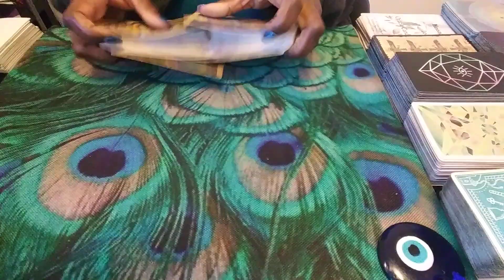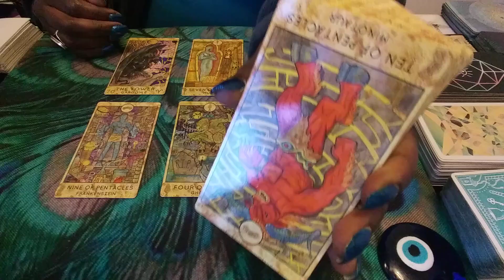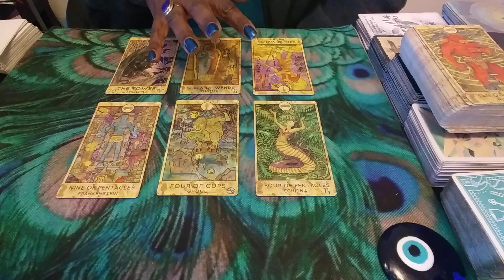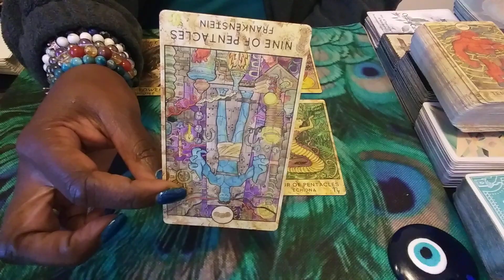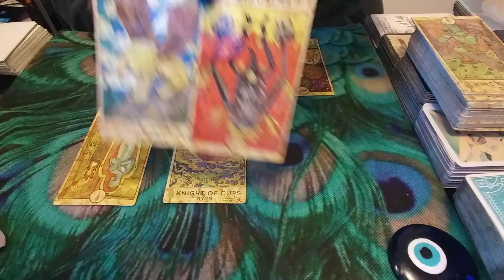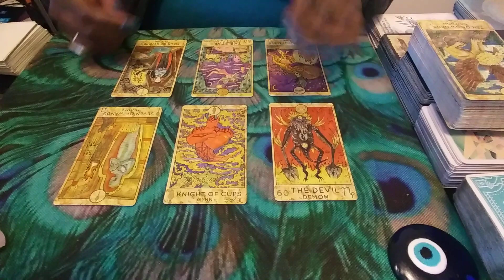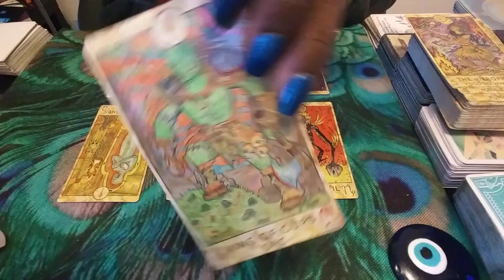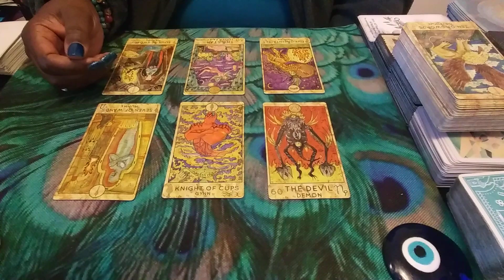LIBRA♎: WHAT ARE THEIR TRUE INTENTIONS🤷🏾‍♂️?? OCTOBER 2020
1) Ready for Love/MEN: Report shows a man's readiness for love & how to get ready based on your natal alignments-$25
2) Ready for Love/WOMEN: Report shows a woman's readiness for love & how to get ready based on your natal alignments-$25
3) Compatibility Report: Find out if you TWO can have a loving relationship with-$25

1) 1 Email Question $25
2) 30 Minute Reading $75 about you and your personal concerns. $100 asking about you and 1 other person.
3) How They Feel About You Spread $75 this can be about 1 family member, boss, lover, landlord, etc. $100 asking about you & two other people
4) Finding New Love Spread - $75 - This reading will provide guidance on how to find new love
5) Birthchart 12 Houses Reading $200 - This reading will allow you see examine energies of all 12 houses in your birthchart (or $30 per individual house).
6) Career Analysis $100 - By using your birth chart, I can locate your natural gifts & talents so you make money in a career you love!